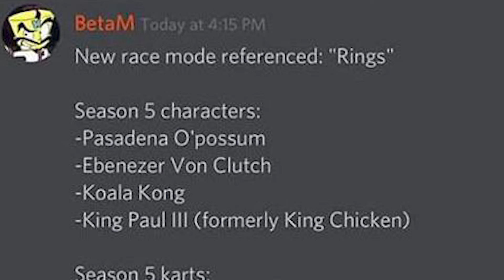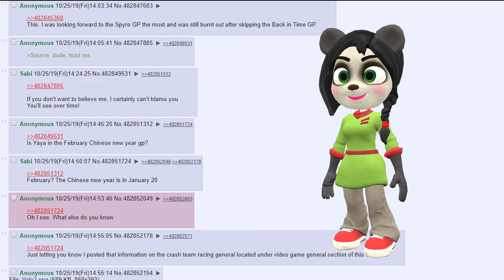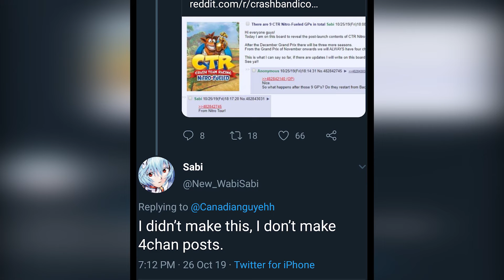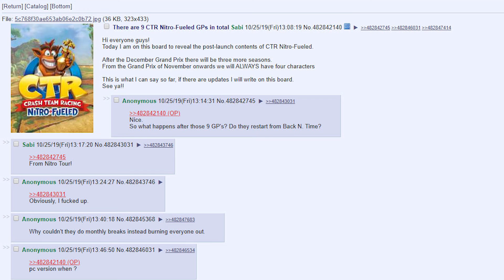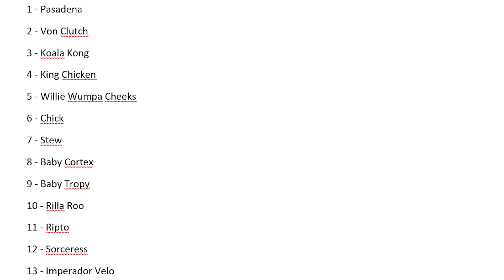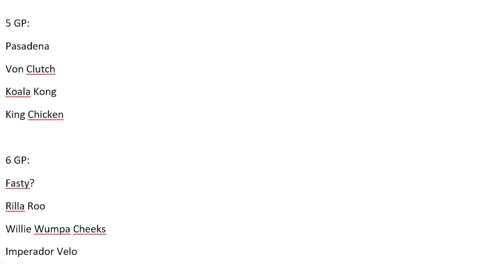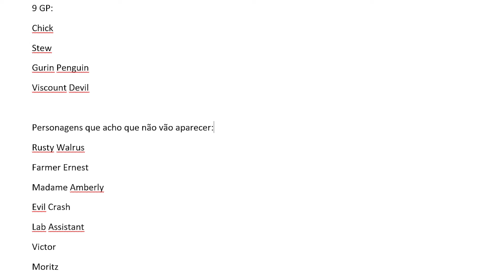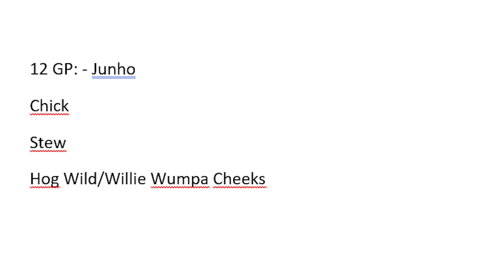CTR: Nitro Fueled - Rumor (Versão de PC/O Fim do Grand Prix!!!)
No vídeo de hoje eu vou mostrar um novo rumor de CTR: Nitro Fueled.